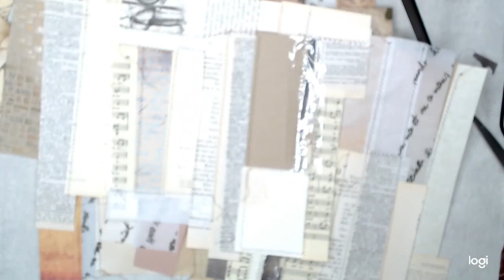Patchwork Paper Envelopes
Hope you have a Blessed Week,

Carrie Chambless
Gulf Coast Journals